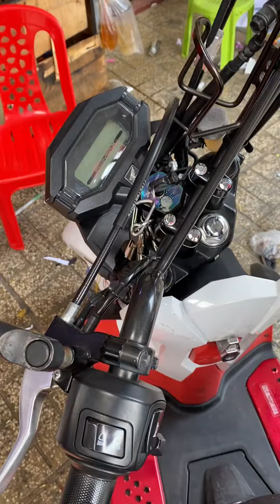តេលេសោរសេរីថ្មី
គុណភាពនៅដដែល
តេលេសោរ សុវតិ្តភាពសំរាប់ម៉ូតូមកដល់ថ្មី។  ដាក់ម៉ូតូអាស្រង់បាននិងម៉ូតូផ្សេងៗទៀត។
-អាចការពារពីការលួច
-អាចបញ្ចារបញ្ឆេះម៉ូតូ និង ពន្លត់បាន ១៥០ម ទៅ ៣០០ម
-អាចបញ្ចារលឺសំលេង នៅពេលមានមនុស្សមកបិះម៉ូតូពេលចត រឺបញ្ចារមិនអោយលឺសំលេង (ពេលចេារកាច់កមិនអាចបញ្ឆះដែល)
-ធននិងកាជ្រាបទឹកនិងថ្មកាន់បានយូរ
ធានាគុណភាពខ្ពស់
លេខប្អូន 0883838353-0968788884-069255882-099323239